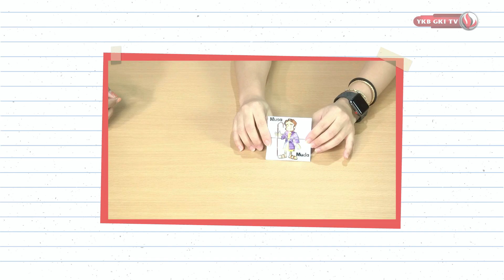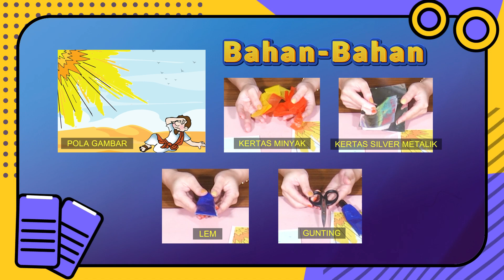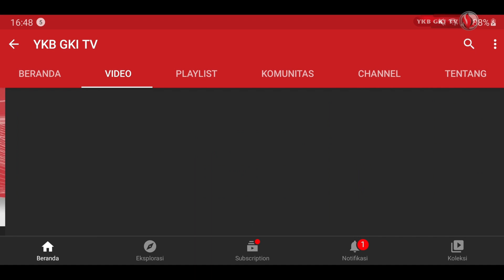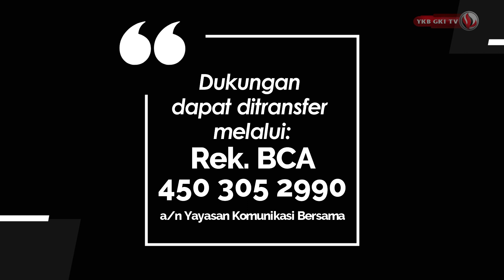GEKU-GIKU 188 | TUHAN MEMILIH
Tema aktivitas alat peraga/games sekolah minggu kali ini adalah :
Tuhan Memilih
Didasarkan pada : Kisah Para Rasul 9:1-19a

Dibawakan oleh : Kak Ribka

Untuk pola gambar pada aktivitas Geku-giku kali ini, kakak-kakak guru sekolah minggu dapat mengunduh pada link ggogle drive berikut:

Sedangkan untuk detail peraturan dan cara bermain bisa dilihat di blog geku-giku (Games), untuk detail bahan bisa dilihat di blog Geku-Giku (Aktivitas biasa)

.episode lainnya pada playlist Geku-Giku